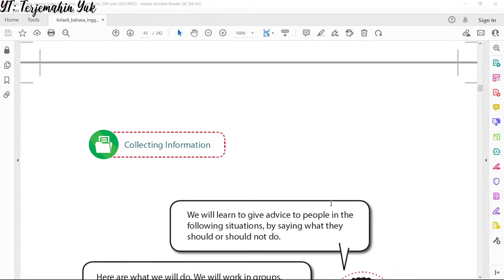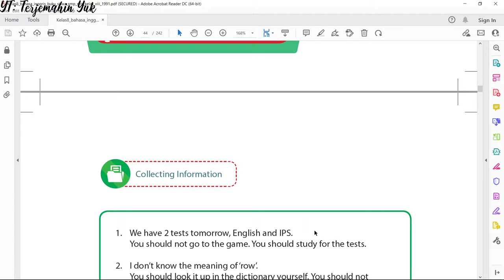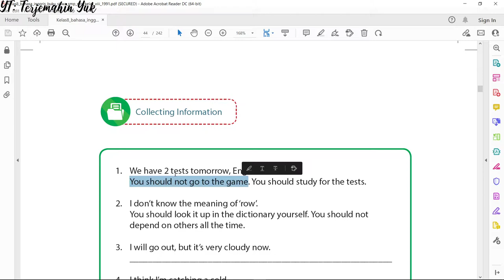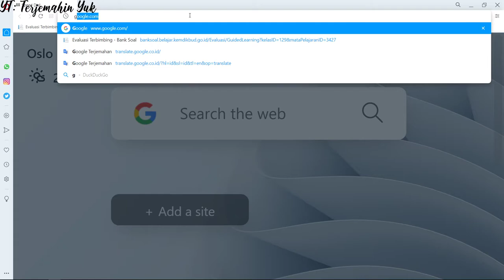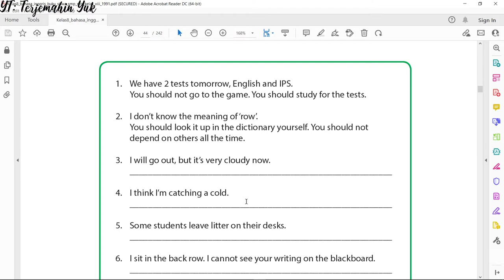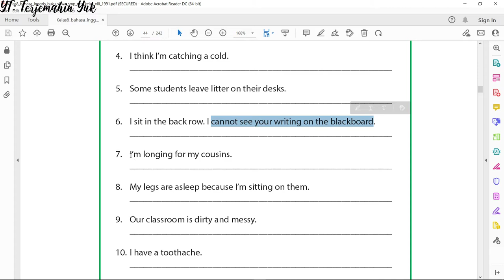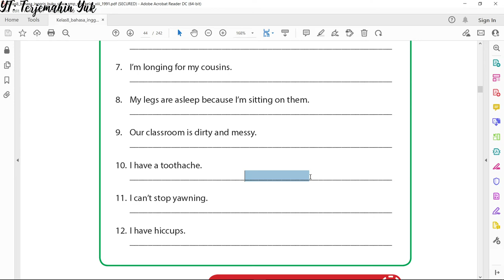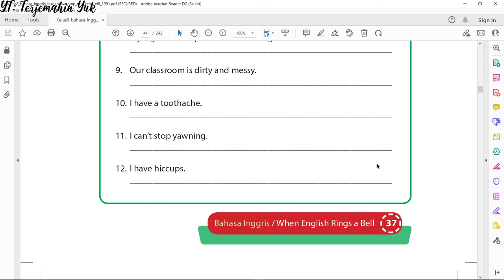Terjemahan Buku Bahasa Inggris SMP Kelas 8 hal. 36-37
Pada video kali ini belajar tentang bagaimana memberikan saran ke orang dengan menyampaikan apa yang harus mereka lakukan dan tidak boleh dilakukan.
Ada 10 situasi diberikan dan cara menjawabnya tergantung dari diskusi kelompok.
Untuk memudahkan menjawabnya kita pergunakan Google Translate dan Google Search.